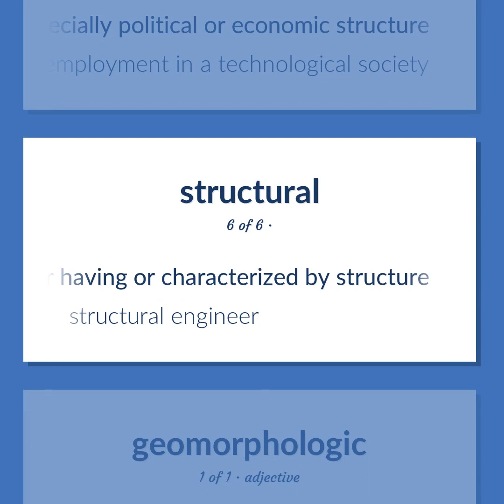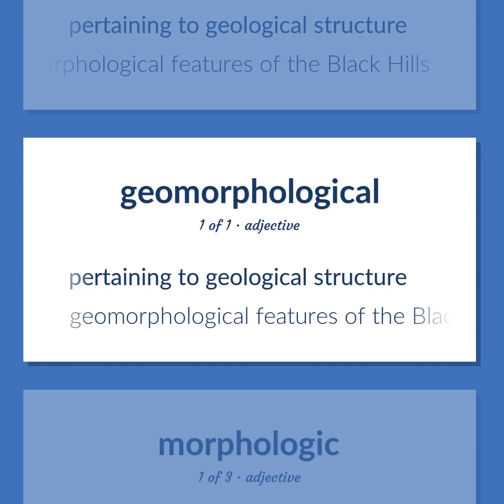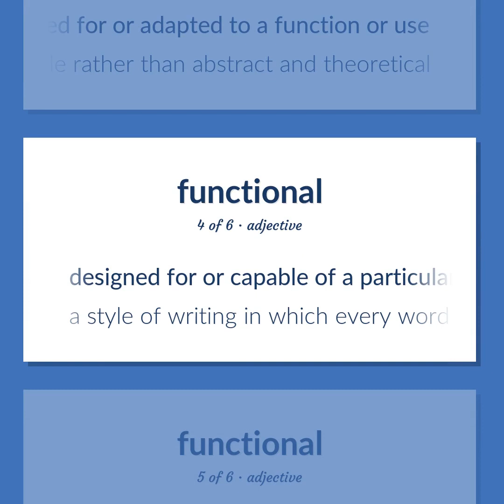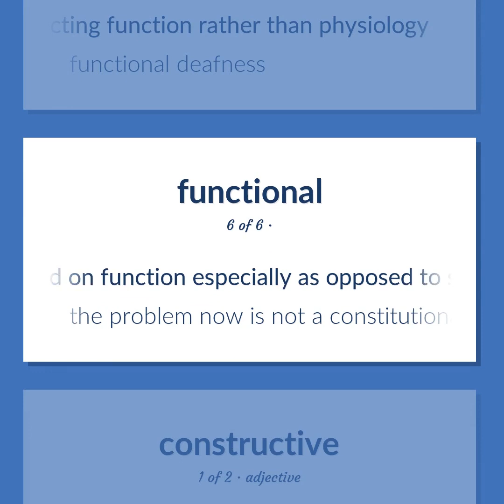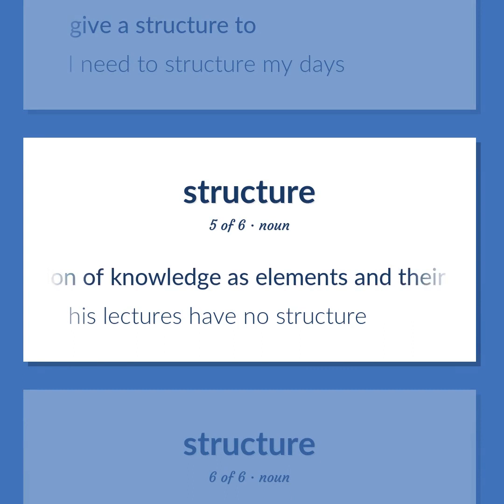Structural - 29 English Vocabulary Flashcards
STRUCTURAL meaning. Following our free educational materials, you learn English in a great way with ease and efficiency.